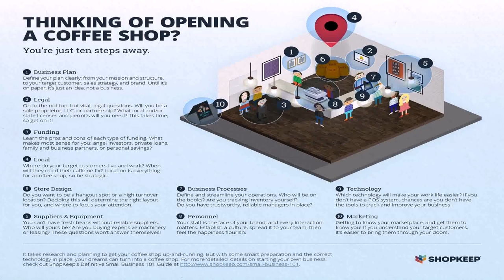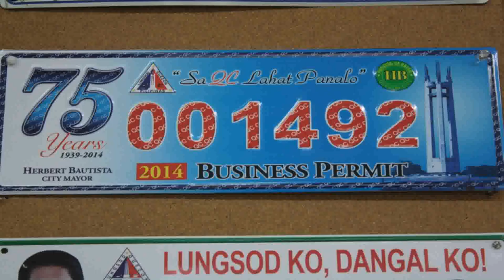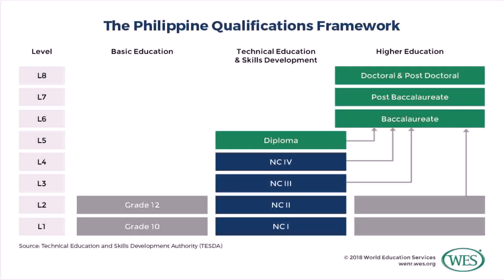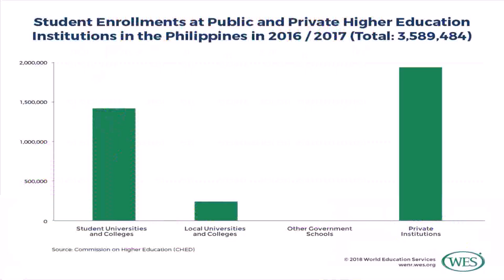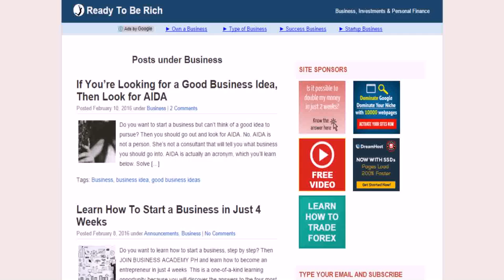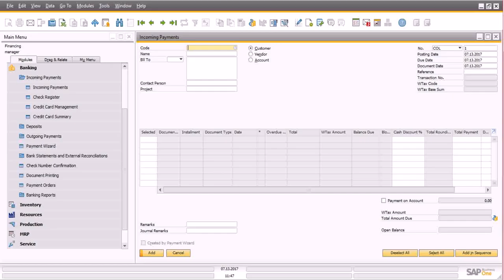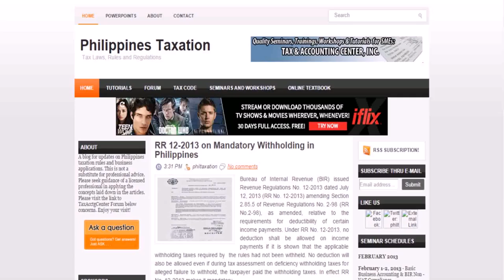Top 10 Small Businesses In Philippines - DaddyGif.com (see description)